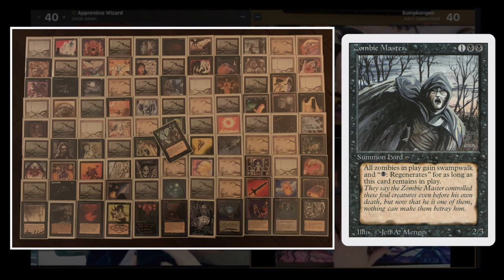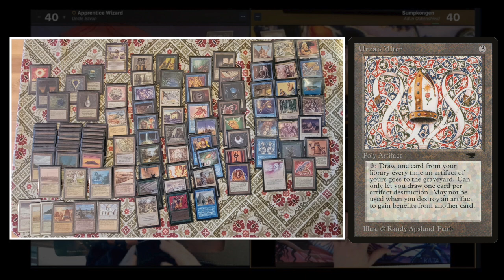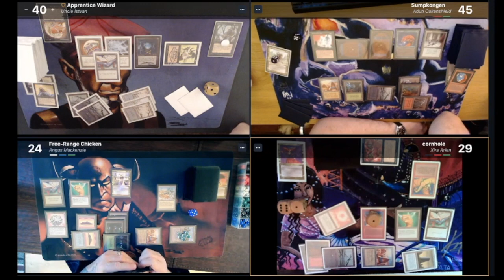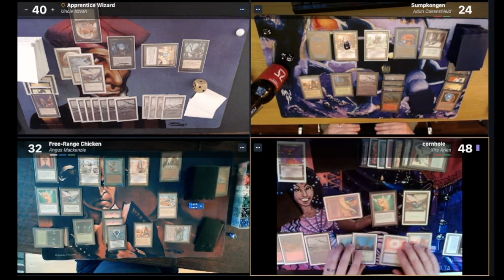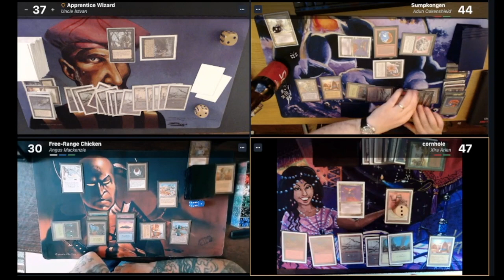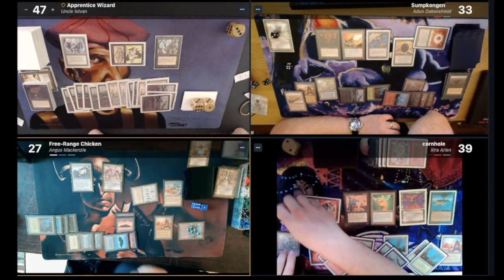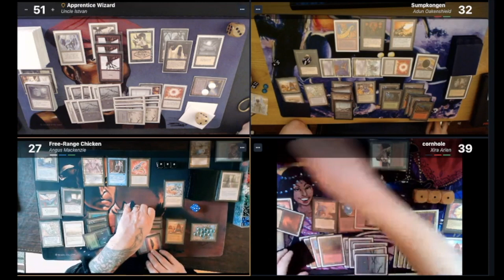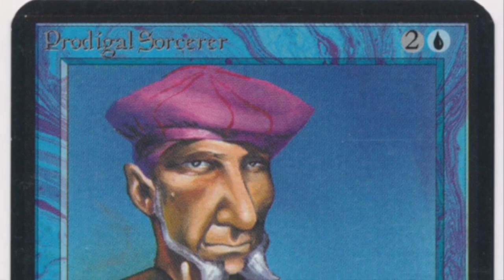EDH 93/94, Angus Mackenzie v Xira Arien v Adun Oakenshield v Uncle Istvan | OS MTG Commander | 470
Get ready for some serious Commander craziness in today's MTG 93/94 episode. Four players, four different commanders and four original EDH decks battle for victory in today's MTG match-up.

00:00 EDH 93/94
02:24 Uncle Istvan Deck Tech
06:49 Adun Oakenshield Deck Tech
10:55 Xira Arien Deck Tech
15:16 Angus Mackenzie Deck Tech

19:55 MTG Match

The Timmy Talks MTG EDH Rules
- We follow the rules for the Commander format with the exceptions noted below.
- Sets: Limited Edition (Alpha/Beta/Unlimited), Arabian Nights, Legends, Antiquities, The Dark, Fallen Empires& Promo Cards from 1994.
- Reprint Policy: "Same frame, same art." All original-art, old-border, (including foil) printings of cards are acceptable. Revised, 4th Edition, Chronicles, Collector's Edition, International Edition, Artist Proofs, World Championship (gold border) printings, and Timeshifted. Additionally, basic lands from any set with the old-border are permitted, including Unglued lands. (Revised Serendib Efreet and Plateau are also legal).
- At this moment there are no cards on the banned list. We do have several cards on the watchlist.

Allowed Commanders
To facilitate mono-coloured decks, the following non-Legendary creatures are approved for use as Commanders. Note that, for now at least, these will not be considered Legendary creatures.
- White Commanders; Abu Ja’far, King Suleiman, Hand of Justice, Personal Incarnation, Veteran Bodyguard and Witch Hunter
- Blue Commanders; Sindbad, Lord of Atlantis, Island Fish Jasconius, Leviathan, Deep Spawn and Old Man of the Sea
- Black; Sorceress Queen, Zombie Master, El-Hajjâj, Uncle Istvan, Ebon Praetor and Thrull Champion
- Red; Ali Baba, Ali from Cairo, Aladdin, Goblin King, Keldon Warlord and Orc General.
- Green; Pixie Queen, Niall Silvain, Gaea's Leige, Master of the Hunt, Craw Giant and Gaea's Avenger.
- Artifact; Colossus of Sardia, Urza's Avenger, Mishra's War Machine, Tetravus, Triskelion  and Diabolic Machine.

Do you like what you see and do you want to help me keep creating content?